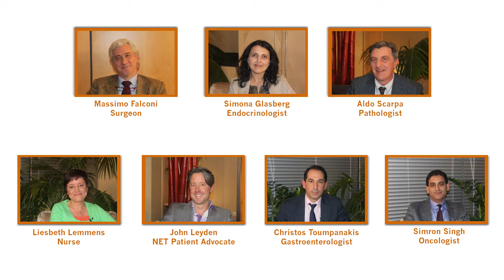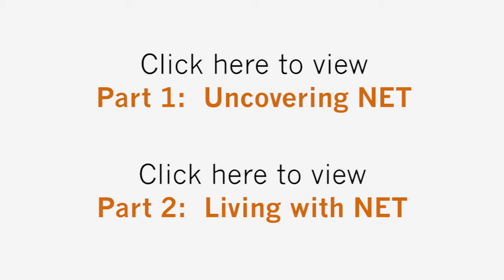Multidisciplinary NET Discussion Video – Part Three Specialized NET Care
The management of neuroendocrine tumors (NET), a rare type of cancer, typically involves a team of various specialists. In the final chapter of a three-part video series, an international panel of multidisciplinary experts discusses the importance of a multidisciplinary and holistic approach when treating NET.